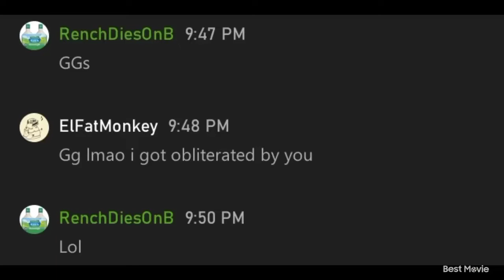afk on fb n some rando peasant attacking me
pvp, DiesOnB, RedDressRaiders, fallout76